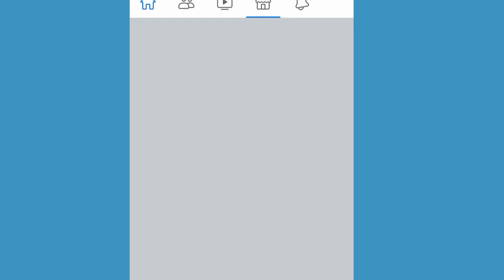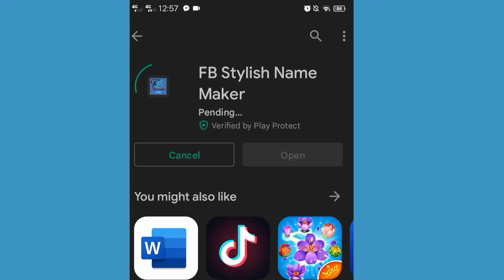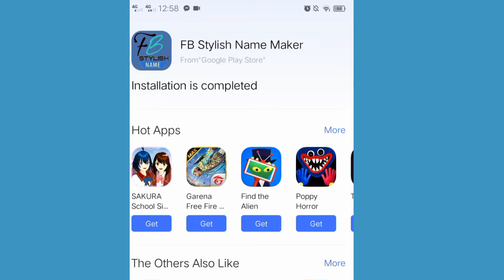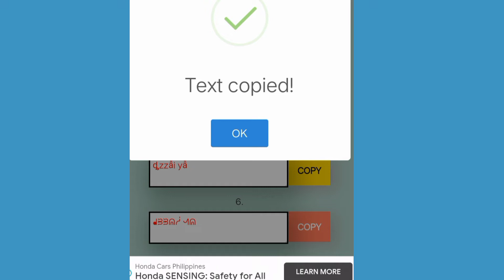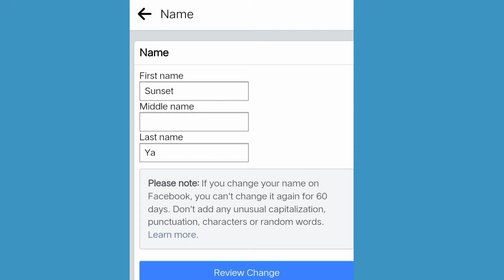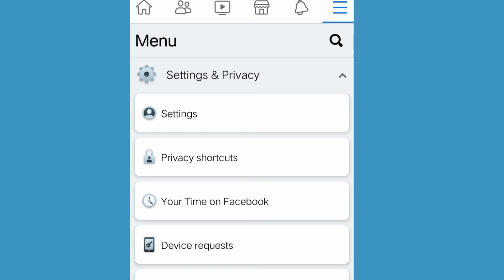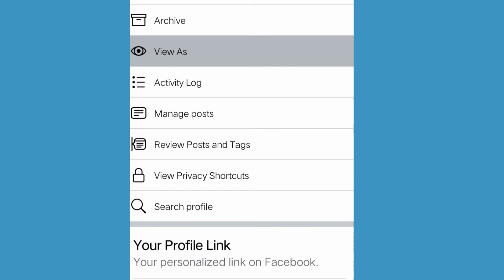How to change facebook name font style? |2022| Ang dali lang!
(All of their music are non copyrighted. Enjoyyyyyyy!)